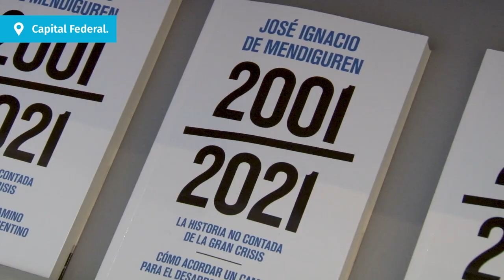15-12-2021- PRESENTACIÓN DEL LIBRO DE JOSÉ IGNACIO DE MENDIGUREN